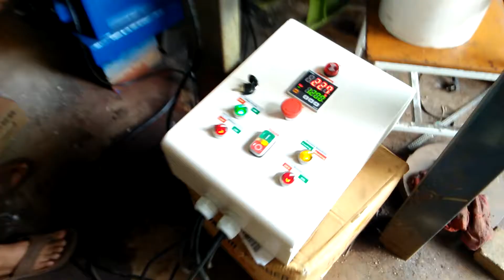Incinerator/Insinerator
Fungsi Ini Membakar Sampah.

HUBUNGI KAMI
PD. KARYA MITRA USAHA BOGOR

Address :
Ruko Taman Yasmin Sektor 6 No.134
Jl.Ring Road Utara, BOGOR-Jawa Barat
Indonesia
Bengkel/Produksi Mesin
Jl.Raya Cifor Bogor Barat RT03 RW 08.Workshop Bubulak

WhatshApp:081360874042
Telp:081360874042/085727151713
A/N:Adil M.Tambunan

Untuk melihat daftar harga alat dan mesin pertanian
Bapak/ibu bisa klik Link kami disini: